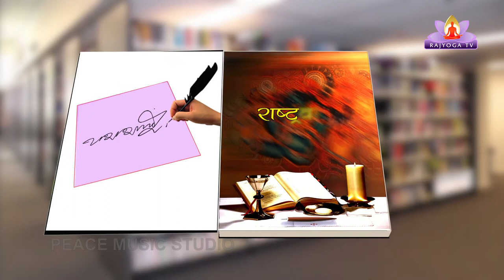Ep-84 Kavi aur Uski Kruti With Yashpal Sharma - Kruti - Rastravadi-04